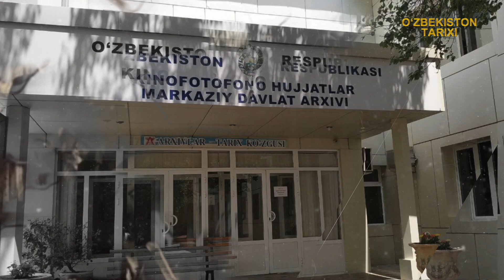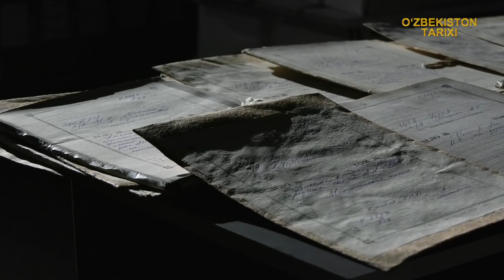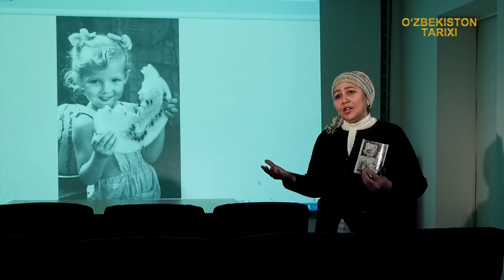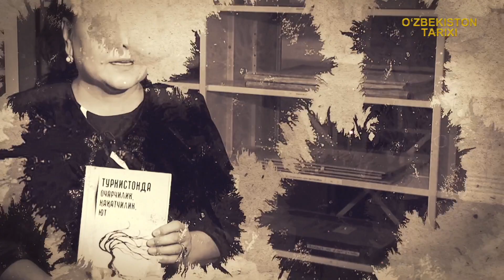Suratlarda qolgan tarix 2-soni